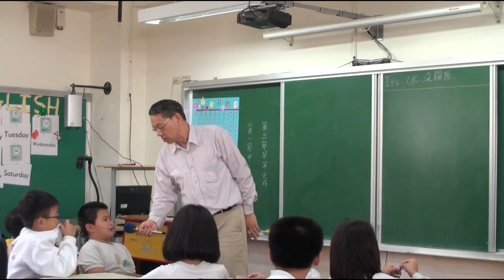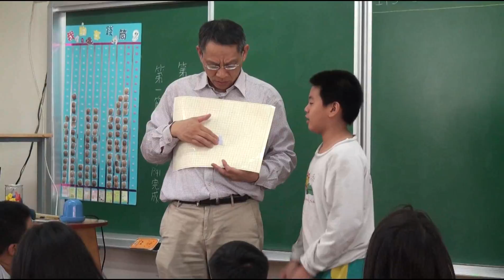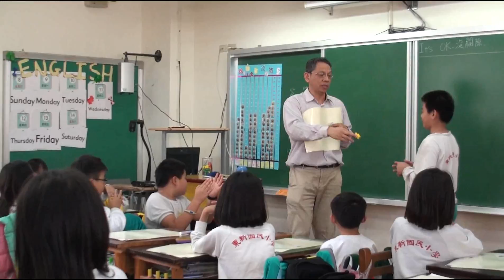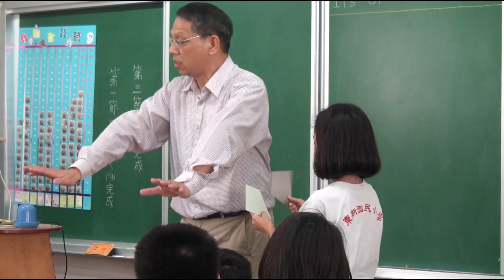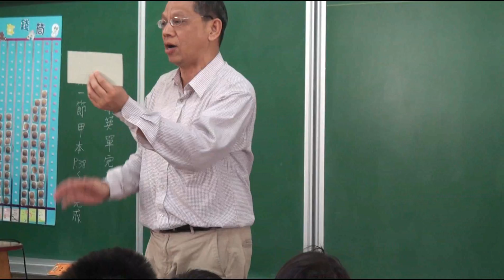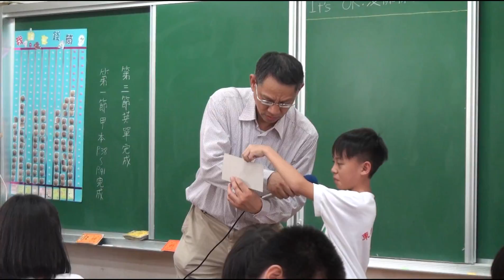1051125東新國小許扶堂老師教學2